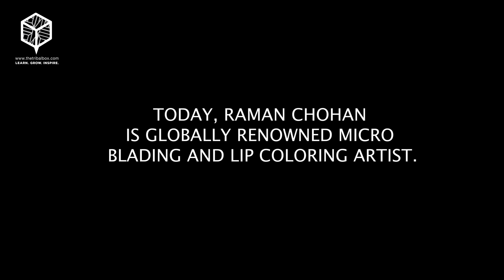Who should microblade || Raman Chohan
Raman used to work in the corporate bank for several years until she realised her passion for microblading, she had confused her responsibilities with her passion. It took a lot of courage for her to leave a lucrative job to pursue what she loves. She is a microblading artist as well as a global brow educator at present.